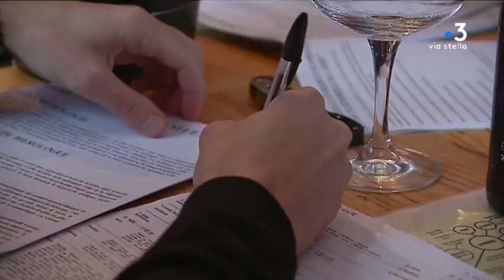Bastia : des cours de biérologie dispensés aux brasseurs et cavistes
Intervenants : Mélanie Gallard, caviste à Bastia - Antoine Pantani, brasseur à Bastia "Amalacella", Pierre Papi, brasseur à Ghisoni "Monte Kyrie", Cyril Hubert, bierologue, jury international

Equipe :  GRAZIANI Solange - GIUGLIANO Christian - CASTELLI Julien